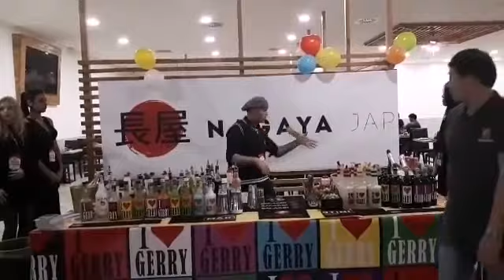GERRY ROSSI BARMAN CAMPIONISSIMO FLAIR @ NAGAYA PESCHIERA DEL GARDA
GERRY ROSSI BARMAN CAMPIONISSIMO FLAIR @ NAGAYA PESCHIERA DEL GARDA @ BUON UMORE @ INTRATTENIMENTO @ SOS FESTE @ INFO: 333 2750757